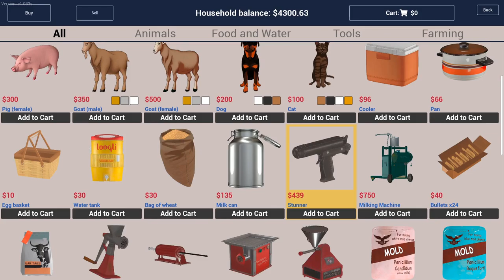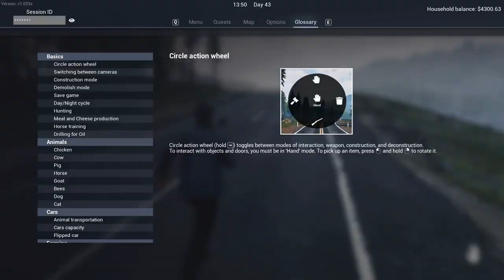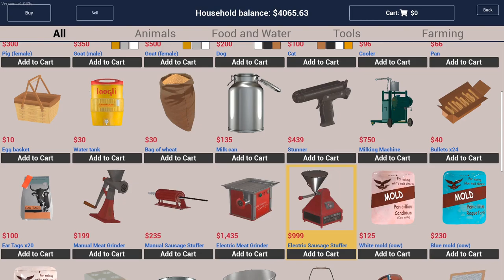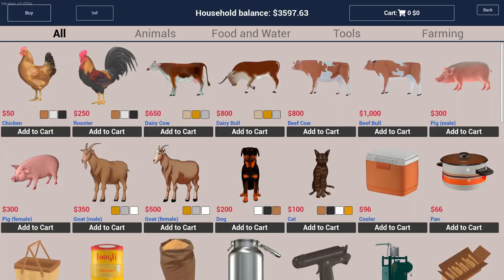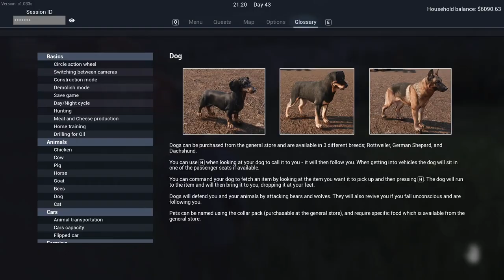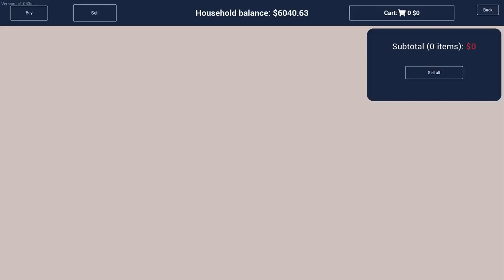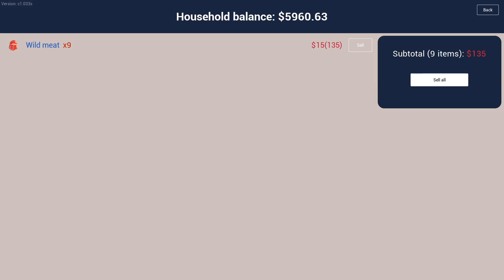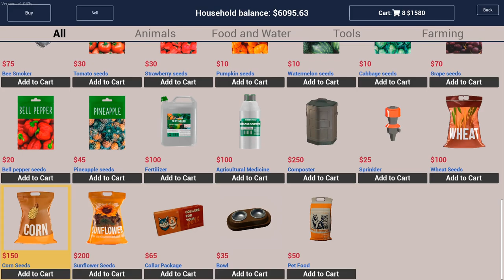Ranch Simulator-Part 11:Finally Got Pets...OH GOD NOOOO